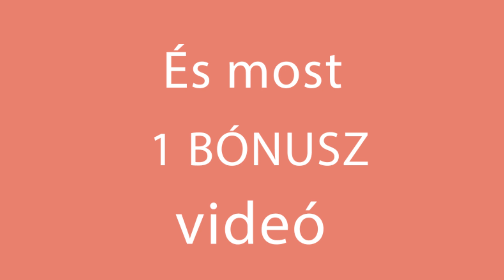Serpenyős pite, sütő nélkül. Egyedi készítési módszer, egyszerű recept alapján!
Hozzávalók:
vanília eszencia - 5 g
citromhéj - 5 g
Kis lángon 15 percet mindenik oldalán